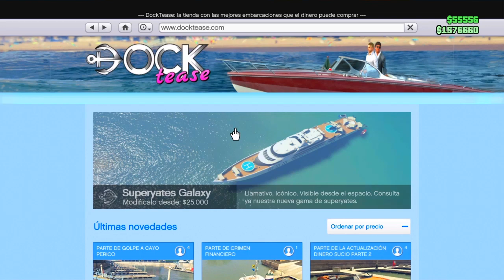🔥NUEVO🔥 COMO CONSEGUIR EL TRAJE DE CAPITAN EN GTA 5 ONLINE 2023 🌊